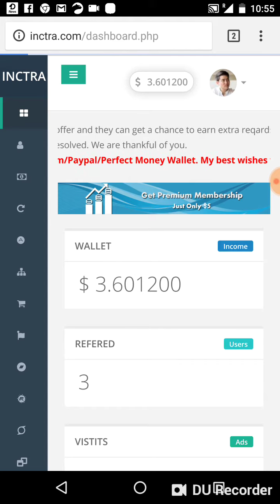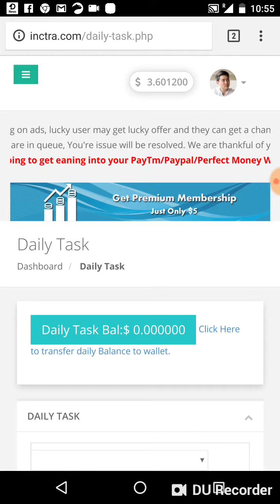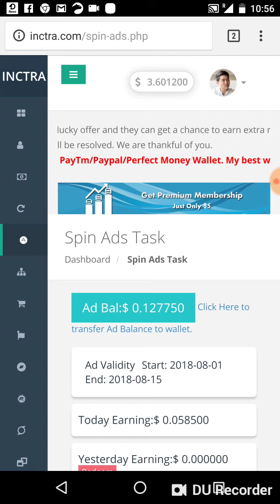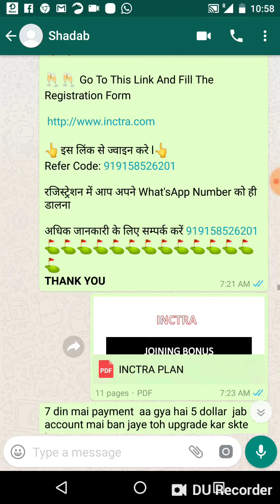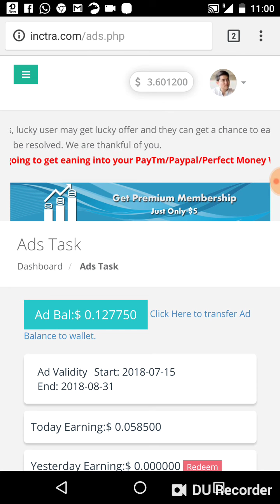Inctra. Com kar degi apko mala maal